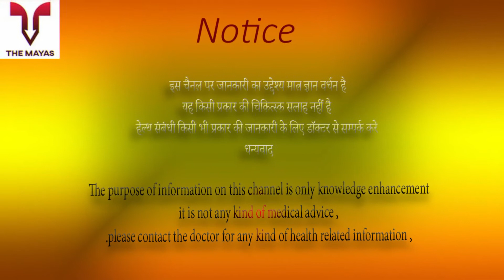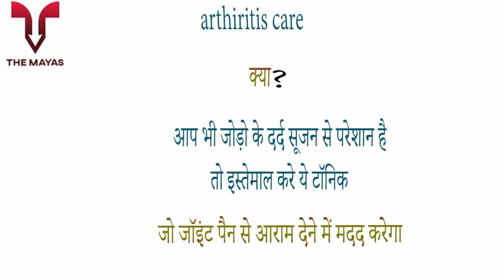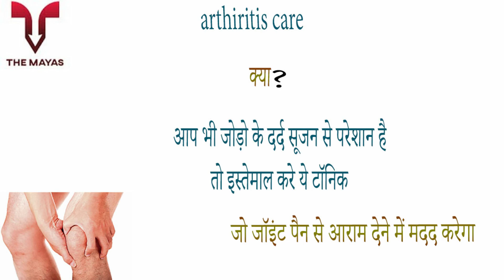St Ayurveda Arthritis Care Herbal Capsules benefits side effects uses price dosage and review